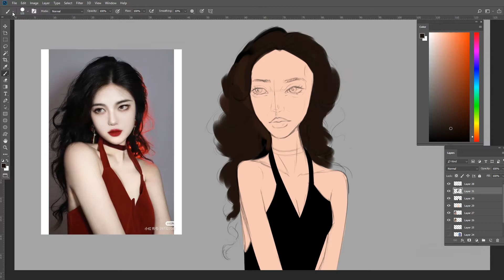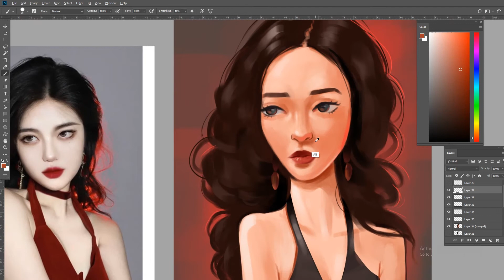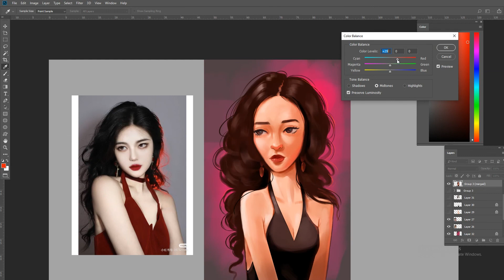Time Lapse Portrait Study | ravi artbook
I am just showing you painting process of digital stylized portraits in Adobe Photoshop.
Let me know what you guys think in the comment section below!